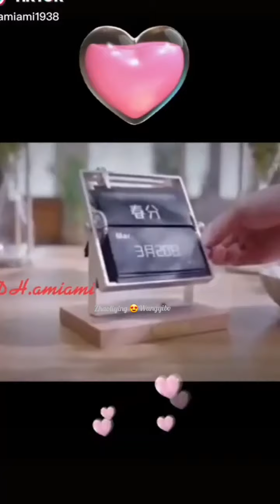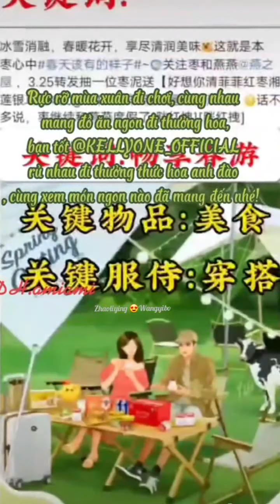zhaoliying 赵丽颖 trieuledinh